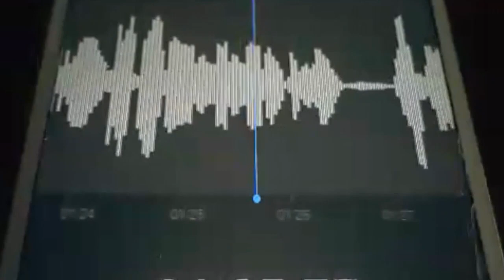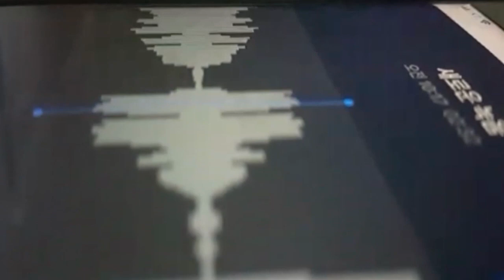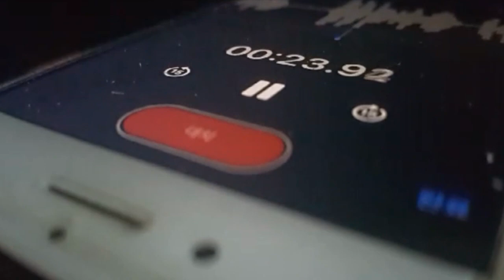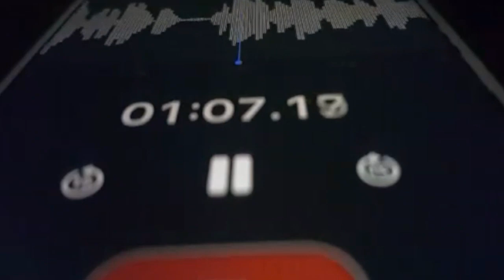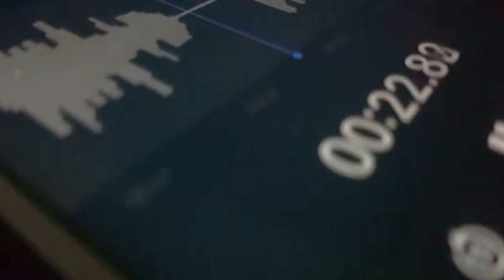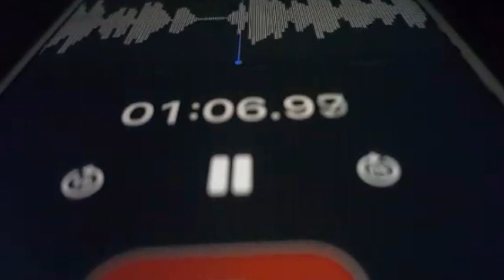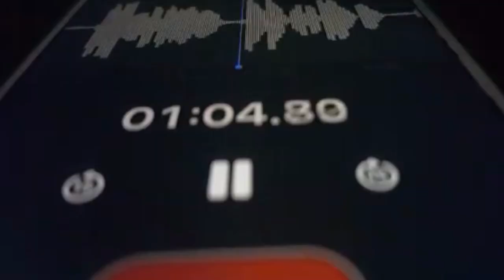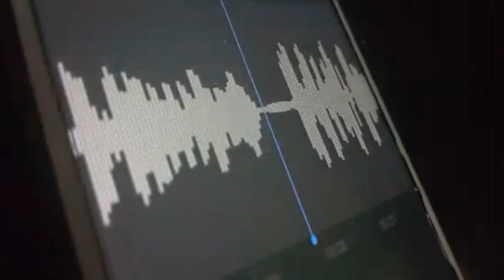강진구 씨! 부인과 명품 '받았습니까? 안 받았습니까?'